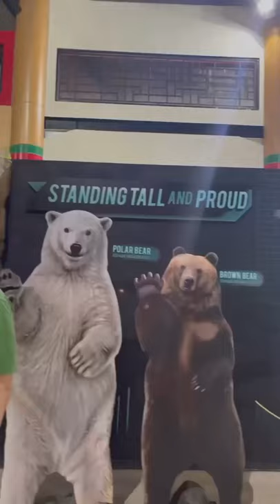So Fun at : Taman Safari Indonesia